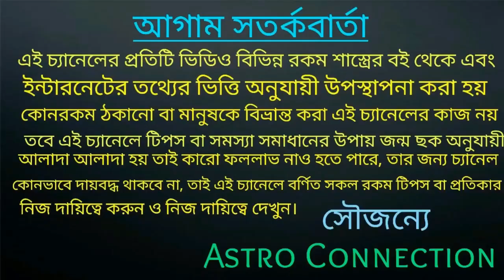ধনু রাশির জাতক-জাতিকারা এপ্রিল মাসে সোনার চামচ মুখে দিতে চলেছে!!!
বন্ধুরা এই ভিডিওতে আমি বলেছি ধনু রাশির জাতক-জাতিকার এপ্রিল মাস কেমন যাবে
এই মাসে আপনাদের সোনার চামচ মুখে দিতে চলেছে।